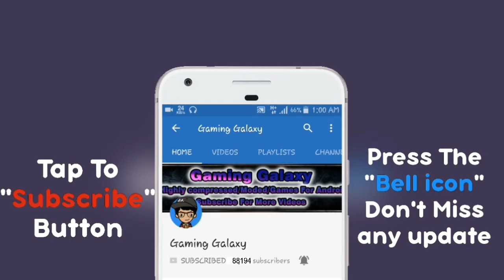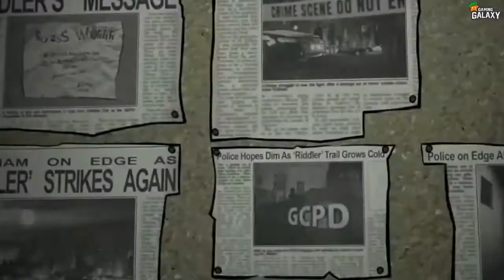Top 10 New Android Games Of November 2017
This All Games are available at Playstore You can directly download it